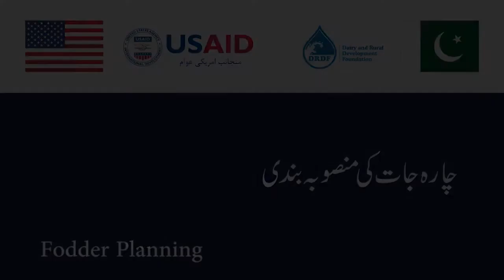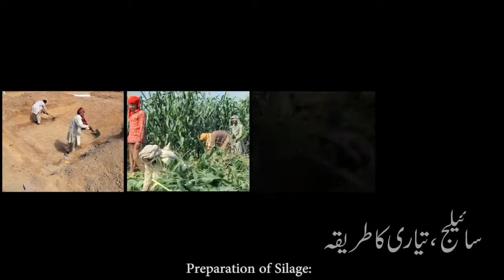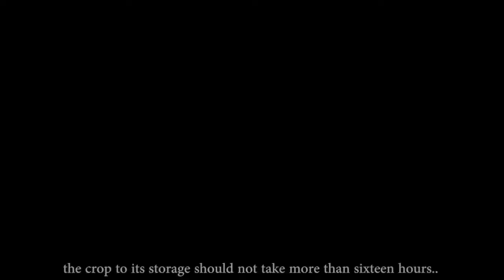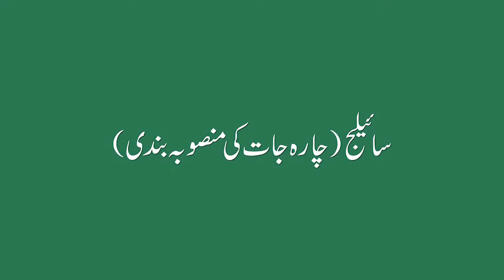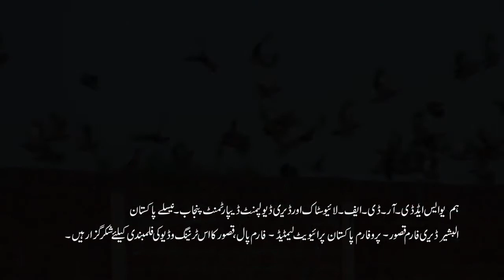Training Video Module Fodder Planning